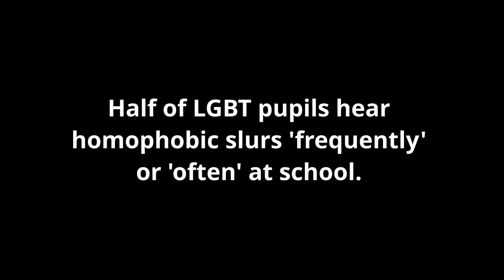Anti-homophobic bullying Animation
We have been working with young people from across Denbighshire to get their views and experiences of homophobic bullying in Schools, using their words - we created this short animation to highlight the issues young people face.
Please comment your thoughts and feedback.
If you'd like to get involved with our work, please get in touch by emailing
Thanks
Diolch